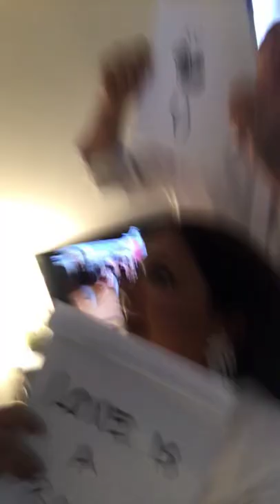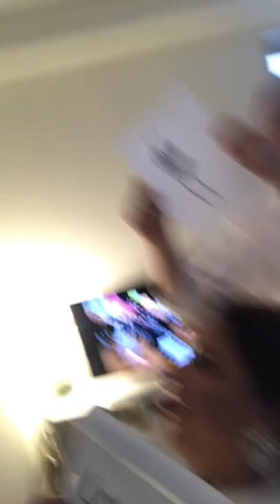With Love From All of Us!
BSB Alright!